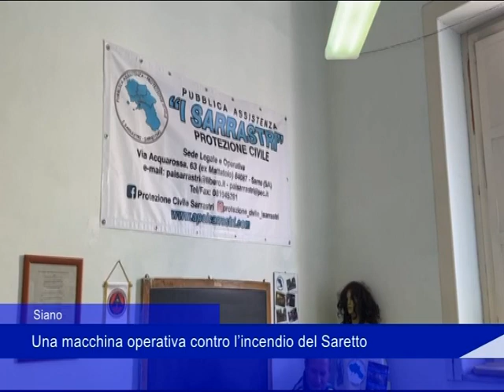Incendio Sarno il punto della Protezione Civile 28 06 24